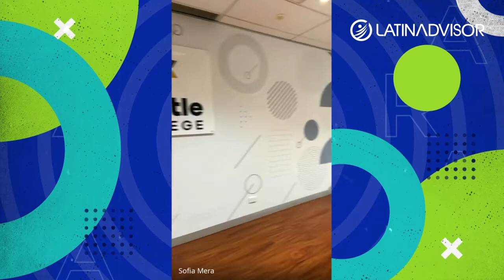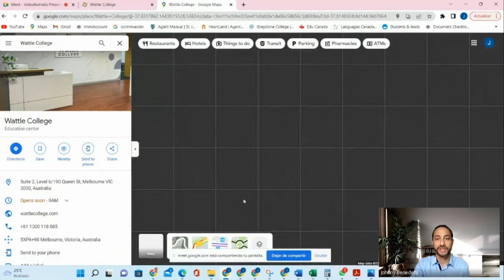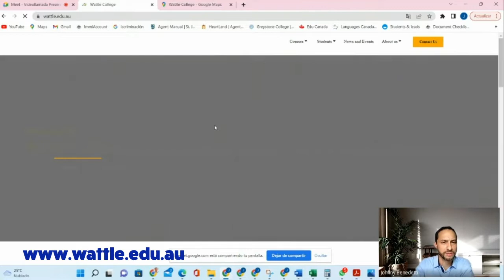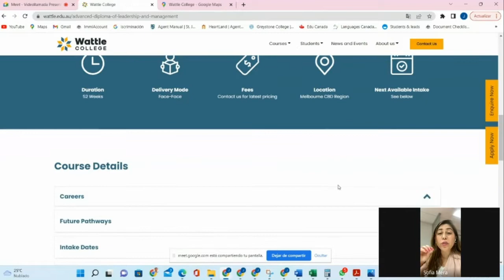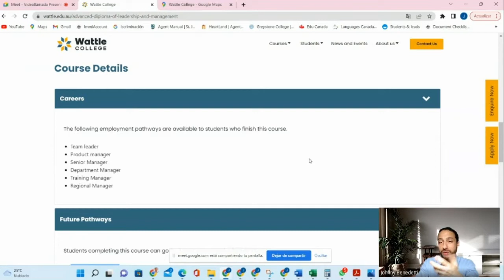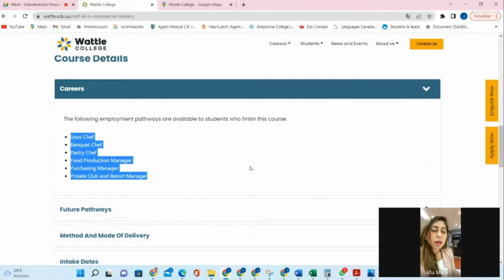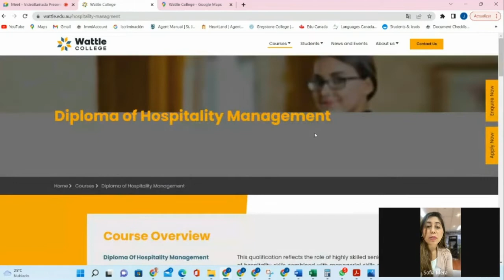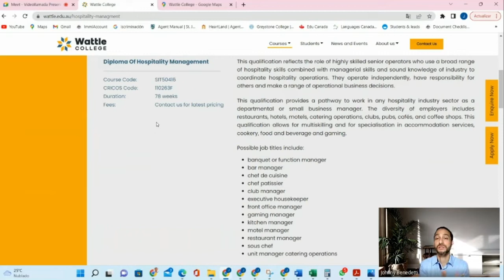Conociendo Wattle College en Melbourne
Si estas pensando en estudiar en la ciudad de Melbourne, Wattle college es una excelente opción. Brinda educación de alta calidad a estudiantes locales e internacionales y donde podrás encontrar desde cursos básicos de inglés, hasta cursos avanzados en hospitality, como cookery, una carrera con bastante demanda en Australia.

¡Ven y experiméntalo tú mism@!

o escríbenos por WhatsApp para una asesoría personalizada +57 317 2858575 o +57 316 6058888